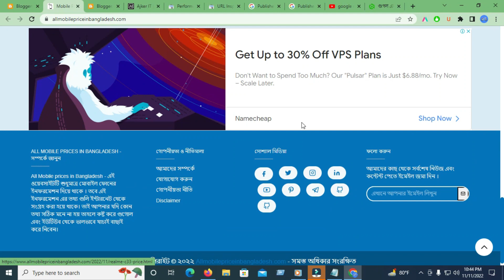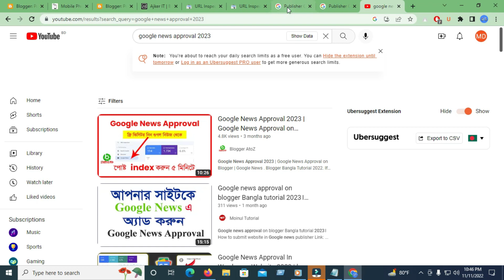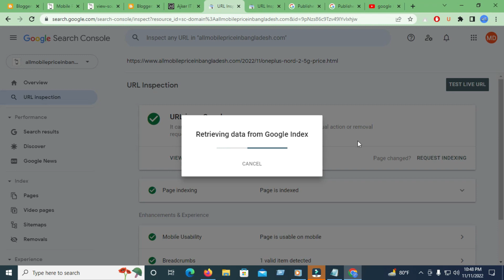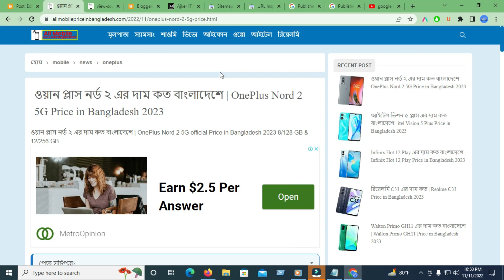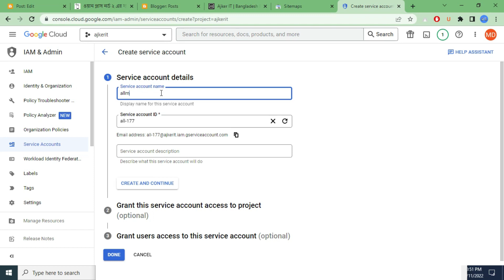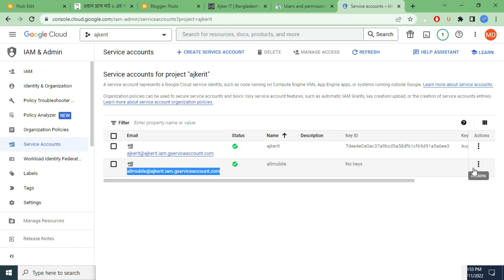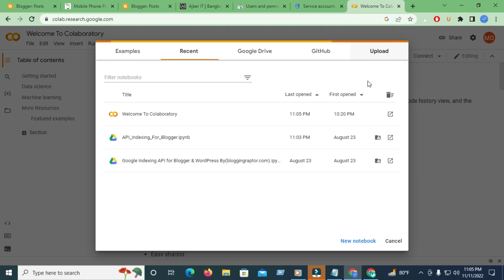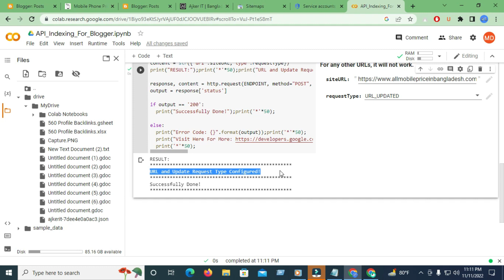Blogger Bangla Tutorial 2024 | Instant Indexing For Blogger using Google API Index Problem Solving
Blogger Bangla Tutorial 2024| Instant Indexing For Blogger using Google API  Index Problem Solving . Every SEO expert's top national problem right now is Google indexing error. Watch this 10-minute video to learn how to have Google index your website in just 24 hours using the Google Fast Indexing Method.

Google Adsense Approval Trick 2022 | Blogger Bangla Tutorial 2022 | Wordpress

Local SEO

SEO Bangla Tutorial 2022

Google News Approval | Google News Publisher Approval

Off Page SEO | Off Page SEO Bangla Tutorial 2022

Blogger SEO Settings Bangla